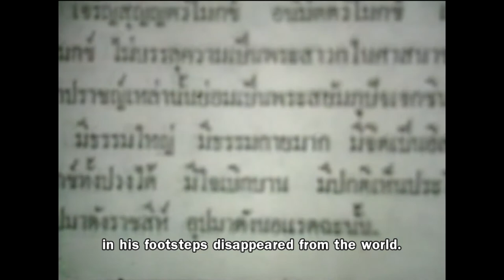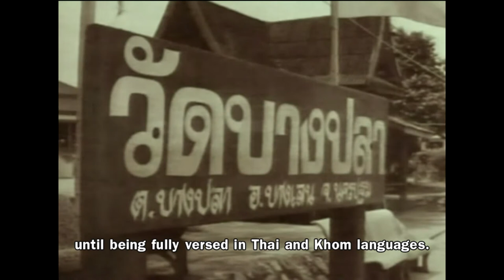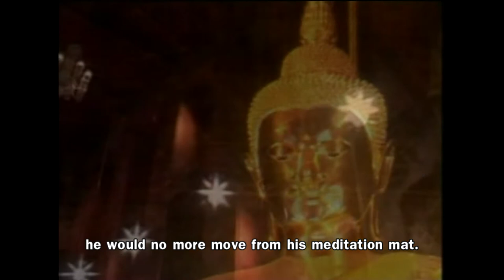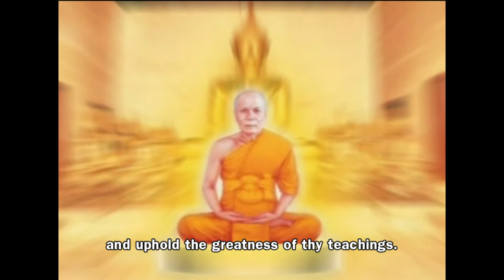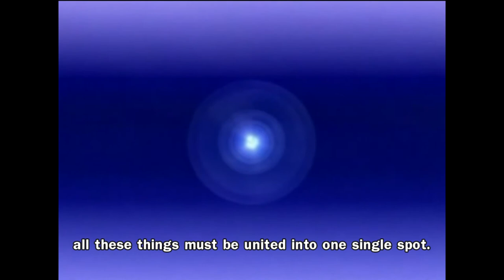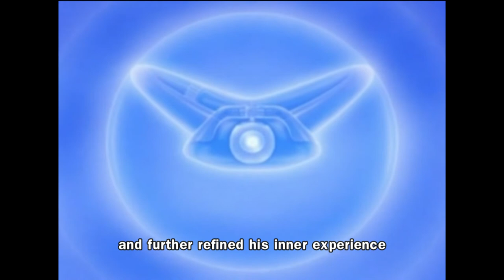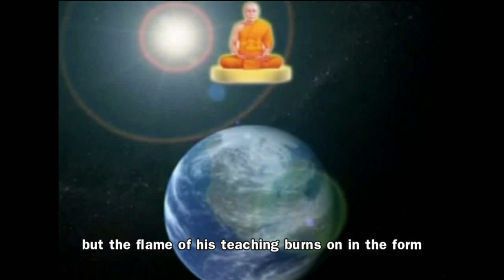Luangpu Wat Paknam --- Phramongkolthepmuni The Re-discoverer of Dhammakaya meditation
Sodh Candasaro Bhikkhu
The Great Master
The Late abbot of Wat Paknam Bhasicharoen
The Re-discoverer of Dhammakaya meditation